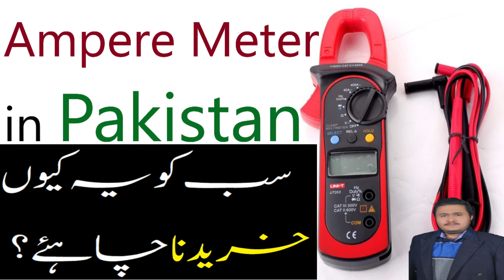Ampere Meter | Watt Meter | Ampere to Watt Easy Calculation | WoF Digital | Faisal Shah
Ampere meter is a very cheap yet very essential part of everyday life; Every household should have one Ampere Meter to make informed decisions about Electronics and Electrical consumption.

Content of the video:
00:00 What is Ampere Meter? Introduction!
00:56 Price of Ampere Meter in Pakistan & India
01:06 How to use Ampere Meter?
01:46 How to Calculate Watt from Ampere Meter?

Let's discuss the Ampere meter and Watt meter. Easy Ampere to watt calculation using ac ammeter and the digital ampere meter settings. The current meter and the ampere meter connection using a wattage meter is discussed in this video.